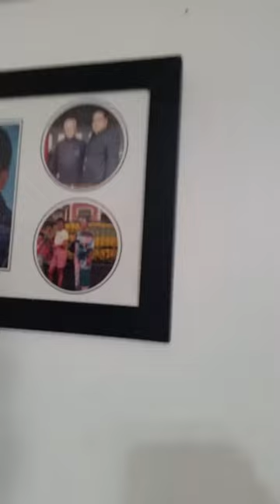Malafu family house in Tonga 2016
Last time i visited Tonga in 2016 Fanga, Tonga